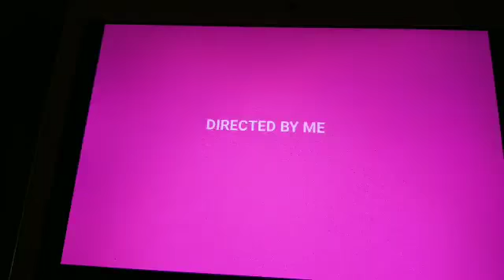Mercy's Meeting With Futt, Hands And Friends Episode 163 Part 2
Mercy's Meeting: Mercy Visits Hummingbird Alley
3 cartoons for Hands and Friends